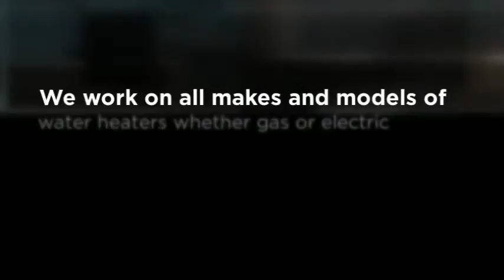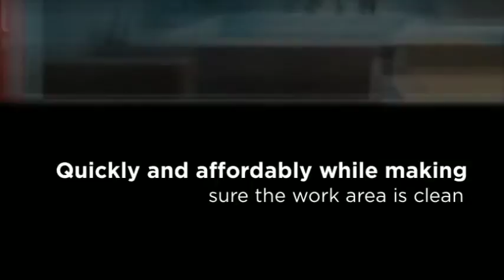Modesto, CA Water Heater Repair - Action Appliance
Action Appliance Plumbing & Drain Service